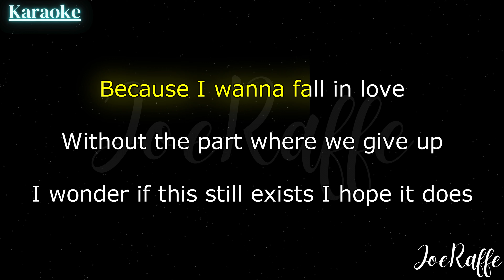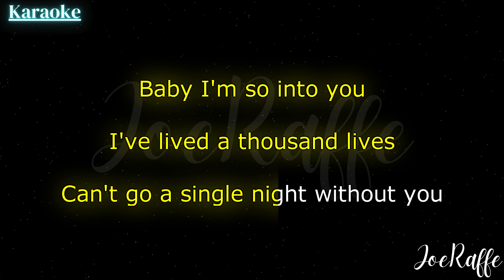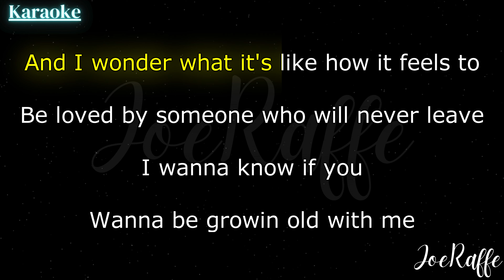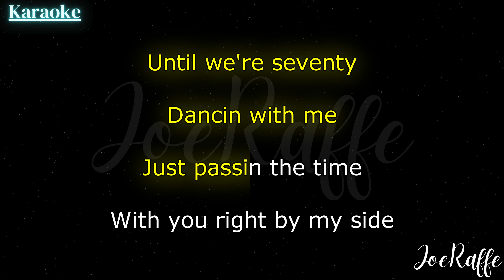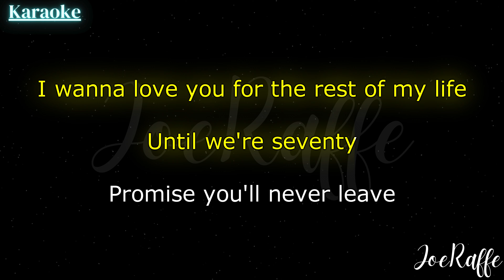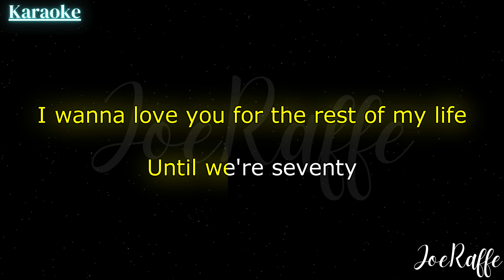JVKE, Nick Jonas - this is what forever feels like (Karaoke)